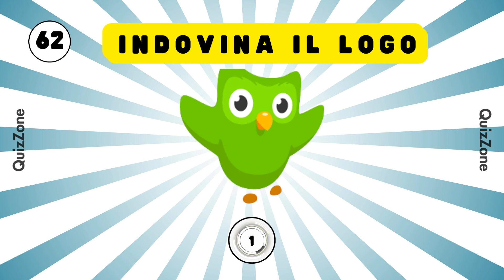LOGO QUIZ - indovina il logo in 3 secondi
Riesci a riconoscere 100 loghi famosi in soli 3 secondi?
Mettiti alla prova con il nostro quiz sui loghi e prova a indovinarli tutti!
✍️ Commenta quanti ne hai indovinati!